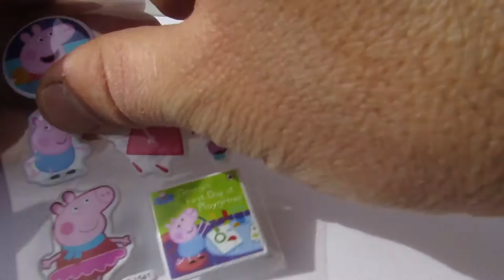LEARN ENGLISH with stickers PEPA PIG